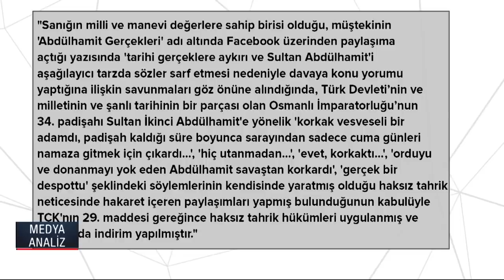Türkiye, Kemal Karpat'ın canını acıttı - Prof. Halil Berktay - Medya Analiz - Yıldıray Oğur